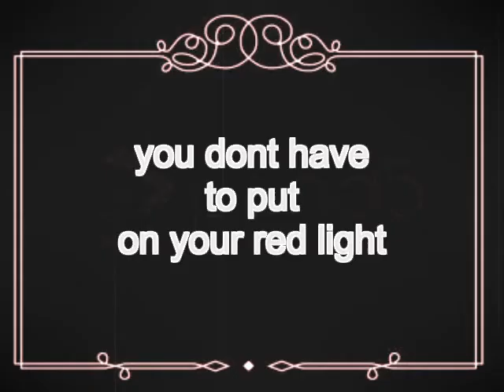Klondike Skit Black and White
just a test, should be deleted shortly